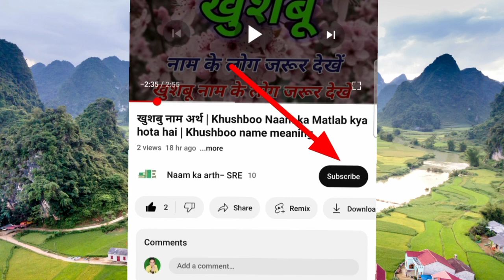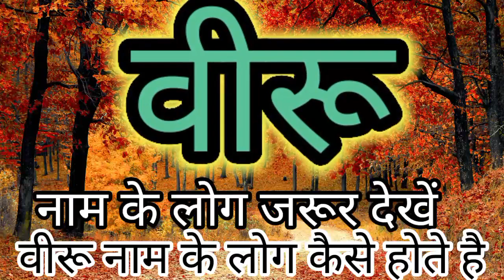वीरू नाम के मायने | veeru naam ki rashi kya hoti hai | veeru naam ka matlab kya hota hai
अपनी संतान को वीरू नाम देकर आप उसके जीवन को एक नई दिशा दे सकते हैं। आपको बता दें कि अपने शिशु को वीरू नाम देकर आप उसके जीवन में सकारात्मक संभावनाओं को बढ़ा सकते हैं।

veeru naam ka matlab
veeru naam ke mayne
veeru naam ki rashi
veeru naam ka arth